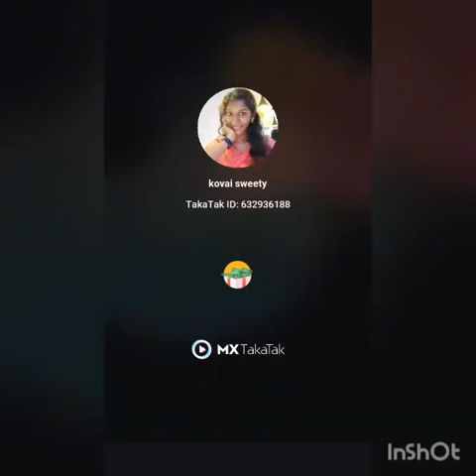kovai rejina video